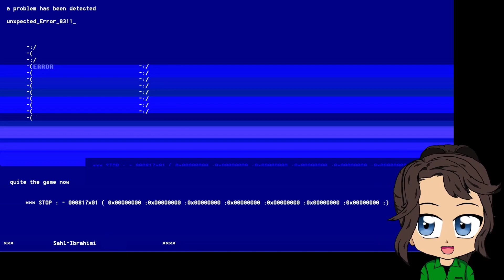August Nights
They are here. There is no escape.

                                               More Meeka?

                                                       Credits